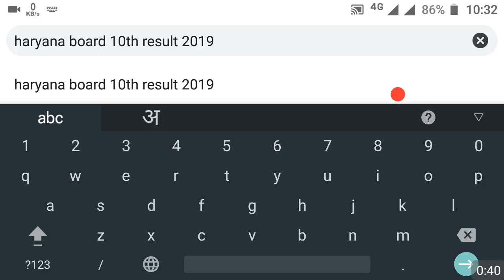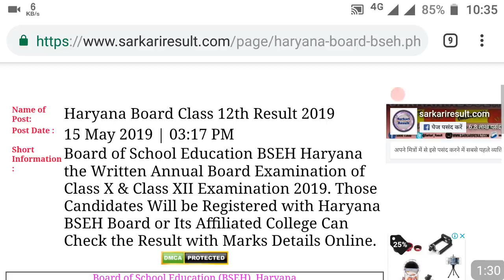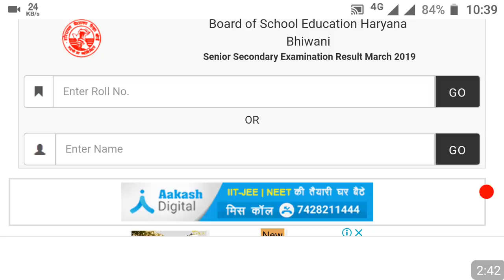HBSE 10th का Result 2025 कैसे देखे👌haryana board 10th result 2025👌हरियाणा रिजल्ट 10वीं रिजल्ट 2022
10th और 12th का रिजल्ट ? HBSE 10TH CLASS RESULT 2025 HBSE 12TH CLASS RESULT 2025
Haryana Board Result 2025 | Result Date of Class 10 and Class 12 |
Haryana Board 2025 Result Date 10th and 12th class || hbse 2025 result date announced good news Haryana Board Result 2025 Class 10th and 12th || Hbse result date 2025 || hbse result today news
Haryana Board : आज की बड़ी खबर | Haryana Board Latest News
Haryana Board Result 2025 Class 10th and 12th || Hbse result date 2025 || hbse result today news
HBSE : इस तरह होंगे आपके पेपर चेक | Haryana Board Latest UPDATE-
10बी/12बी के छात्रों को खुसखबरी | सबको मिलेगा GRACE MARKS जानिए कितना और कैसे इस वीडियो मे Haryana board result 2025-20|| BSEH 10th,12th result 2025||Haryana board 10th,12th result 2025||
HBSE Board 2025 Result Date 12th class || haryana result date 2025 latest news 10th and 12th class
HBSE : दसवी का रिजल्ट कब आएगा | Haryana Board 10th Class Result Date 2025-
Haryana Board 2025 Result Date 10th and 12th class || hbse result date 2025 || hbse result news 2025
Haryana Board Result 2025 | HBSE Result Date of Class 10 and Class 12 || Hbse board result 2025
Haryana Board Exam के पेपर कैसे चेक होते है | Board Copy Checking HBSE Board 2025 Good News 10th and 12th class || haryana board 2025 latest news/update 10 & 12 class -
Haryana board result 2025 l BSEH result date l HBSE result date of 10th and 12th class
BSEH : दसवी और बारहवी के लिए बड़ी खबर | HBSE Board Latest News Today
HBSE EXAM HARYANA -
HBSEBoard2025ResultDate10th12thClass || haryana board result date 2025 today latest news
Hbse 10th और 12th का कोई Student फैल नही होगा - इसी साल में होगा सभी को फायदा